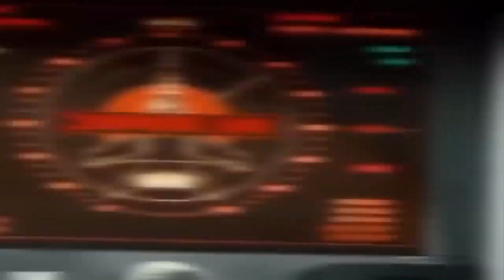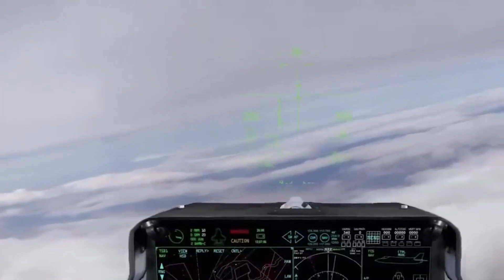New NGAD Fighter Jet Will Be Bigger Stealthier And Double The Range Of F-22.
Can't wait until the New NGAD Fighter Jet comes out? Now you can see it for yourself, with this latest footage of the jet in action!

This footage shows off the new NGAD Fighter Jet, which is bigger, stealthier and double the range of the F-22. If you're a fan of fighter jets, then you won't want to miss this video!

In this exciting video, we will be unveiling the incredible NGAD Fighter Jet – the ultimate game-changer in terms of stealth, size, and range! Get ready to be amazed as we delve into the groundbreaking features that make this fighter jet a force to be reckoned with.

The NGAD Fighter Jet, short for Next Generation Air Dominance Fighter Jet, is set to revolutionize the world of military aviation. With its larger size, enhanced stealth capabilities, and remarkable range, it outperforms its predecessor, the renowned F-22, in every aspect.

One of the key highlights of the NGAD Fighter Jet is its enhanced stealth technology. Designed to evade enemy radar detection, this cutting-edge jet boasts a sleek and streamlined profile, making it virtually invisible to adversaries. Its advanced radar jamming systems and reduced infrared signature further contribute to its exceptional stealth characteristics.

Not only does this next-generation fighter jet exemplify unmatched stealth capabilities, but it also sets new standards in size and design. The NGAD Fighter Jet features a larger body, providing increased internal capacity for advanced weaponry systems, fuel, and avionics. This spatial advantage enables the inclusion of state-of-the-art technology, empowering pilots with superior combat capabilities.

The NGAD Fighter Jet also aims to shake up the realm of aerial combat with its remarkable range. With its extended flight capabilities, it can cover double the distance of the F-22, allowing for more extensive operations and increased mission effectiveness. This enhanced range ensures that the NGAD Fighter Jet can reach critical targets faster and engage in long-range missions with unparalleled efficiency.

Join us on this incredible journey as we explore the awe-inspiring features of the NGAD Fighter Jet, a true marvel of modern engineering. Learn how this revolutionary aircraft is shaping the future of military aviation and witness its advanced capabilities in action.

Stay informed, stay inspired, and get ready to witness the NGAD Fighter Jet – a game-changer in stealth, size, and range like never before!